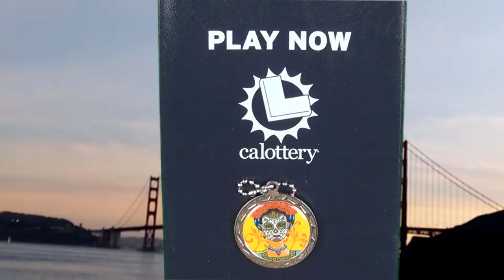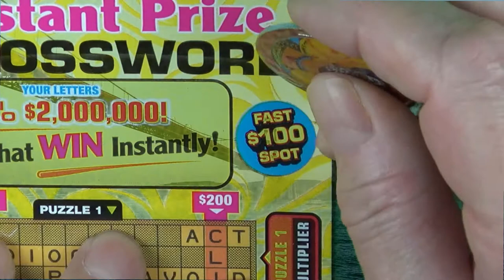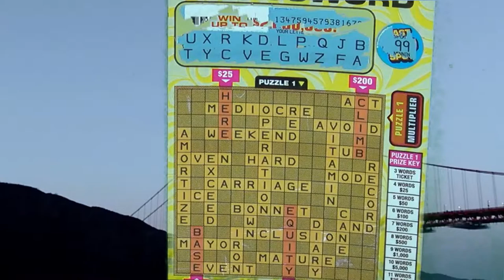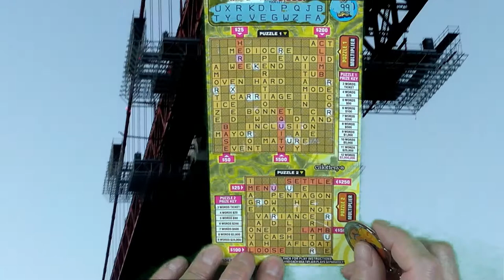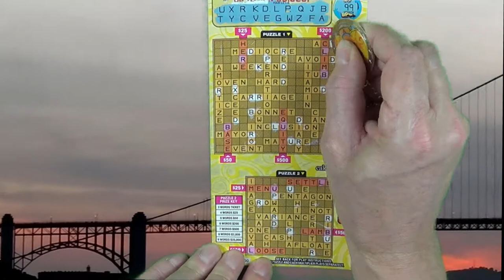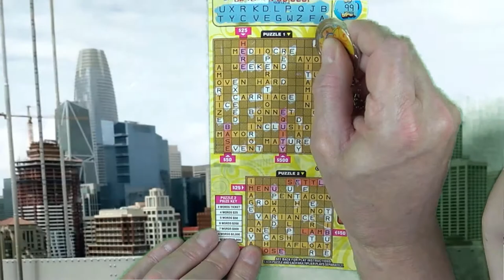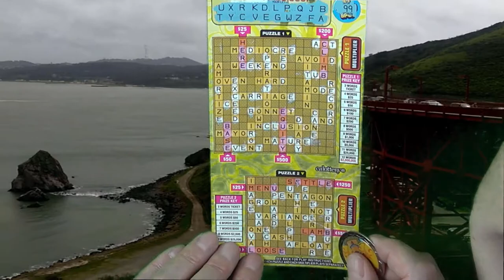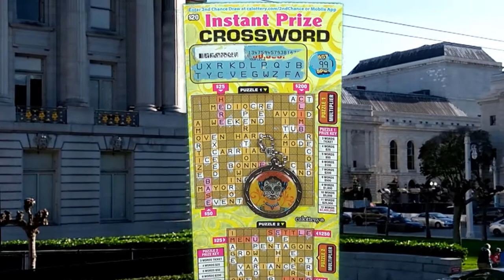WINNER!!!!! $20 Crossword Chipmunk Style Scratcher!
We're Celebrating our 750 Subscriber Milestone by giving four (4) lucky Subscribers $25.00 each through PayPal! Too enter the contest YOU must be a Subscriber, Have a PayPal account and respond to the Winning Video within 24 hours.

All contestants MUST comment one (1) time only on this Friday's June 28's  Video we will upload. Winners will be announce on a Video Saturday June 29's Video. We will be using the YouTube Random Comment Picker.

Thank you all so, so much for your support! We truly LOVE each and everyone one of you!

The "Chipmunk" name, music and likeness is owned by Bagdasarian Productions. Bagdasarian Productions (also credited as Bagdasarian Company) is a production company which holds the rights to Alvin and the Chipmunks and related intellectual property assets. The company is currently owned and operated by Ross Bagdasarian, Jr. and Janice Karman.

$10 Xtreme Multiplier $30 $10 Million Bankroll $50 Scratchers! "